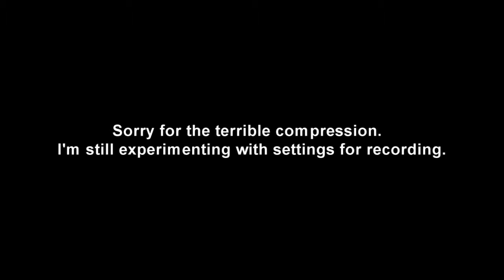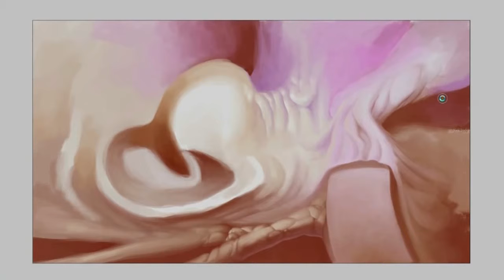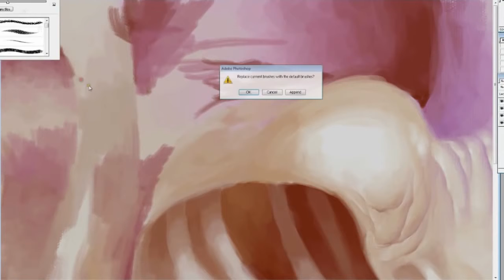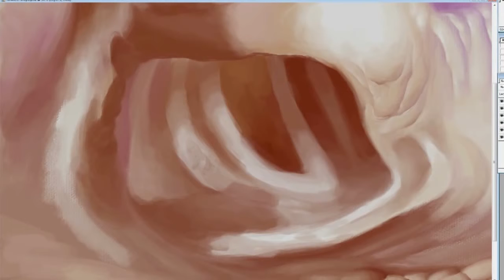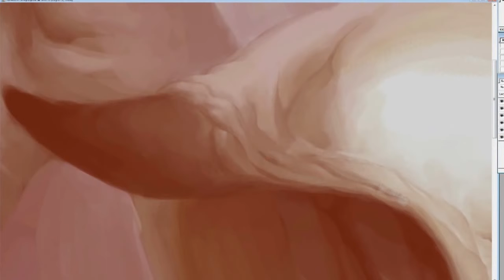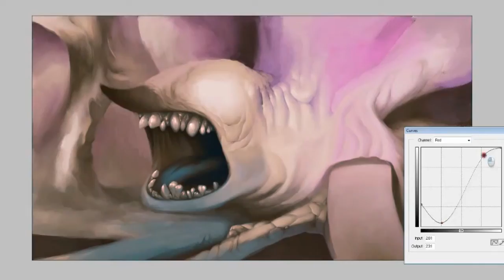Freeform Digital Paint Rendering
This is a re-upload of a video from years ago.  I tried to cut it all together and speed it up a bit for better watching.

I tried to build up a painting here by iterating upon some random shapes.  Essentially just blending a variety of rendering techniques together in unusual ways.  Enjoy!

Combination of Photoshop, and Corel Painter.
Music is my own (awful) recording.